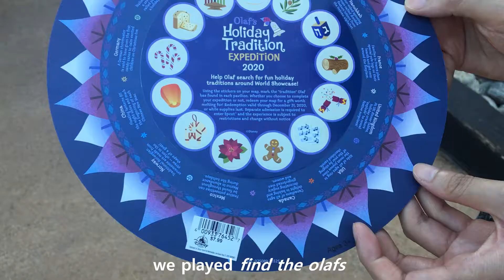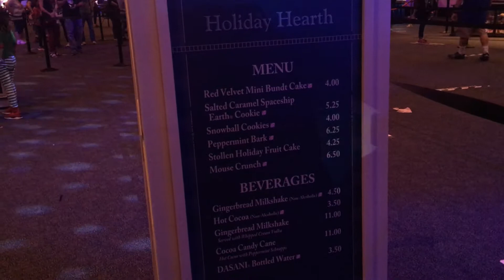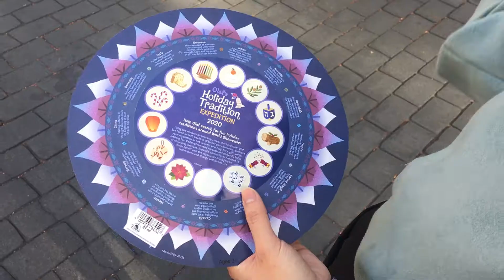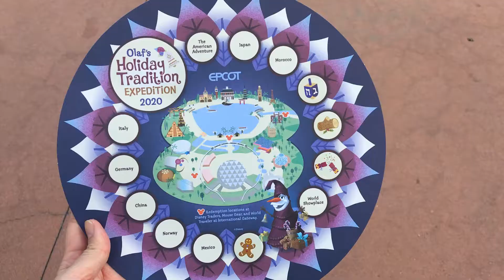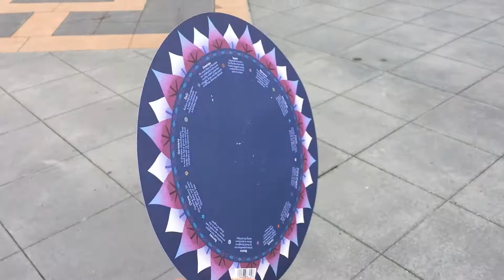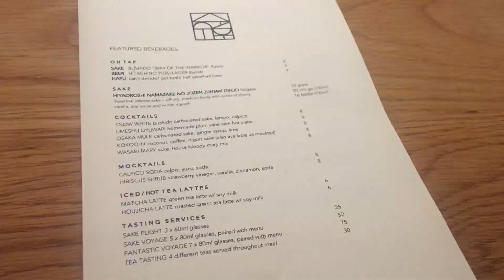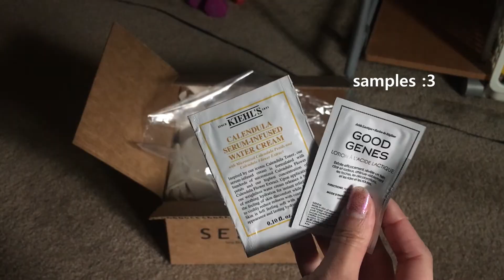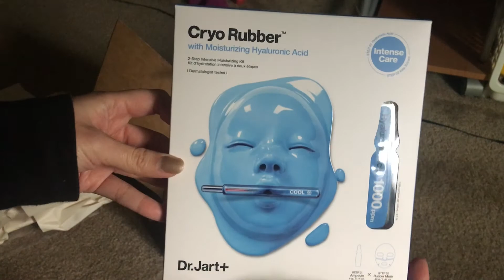[Vlog #3] Final Epcot trip, Omakase at Kadence, Sephora haul | its_lyddy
zzzzz~~
this was our last trip to disney, for the festival of the holidays! it was not the best visit, so many karens... we wanted to leave asap lol 😑
i have so much makeup that i never used, so i put some on once a week during january. people def noticed and said i looked pwetty 😮 *blush*
kadence was a cool experience😋 i have to say im too much of an awkward dumpling (and i was freaking sleepy LOL) to socialize with the chefs and other guests, but id say worth!🥢
i want to start doing more exciting contents but im very homebody, so pls be understanding 😂

🎥 iPhone 6+ to film, PicZoo+Instagram to edit pictures, Movavi Video Editor Plus 2020 to edit video.

hi im lydia. im a part time twitch streamer, part time ABG, full time baka :3

sheeeeeeeeeeesh xD